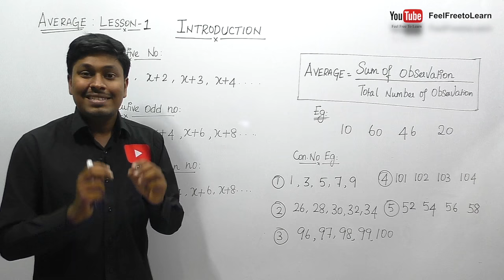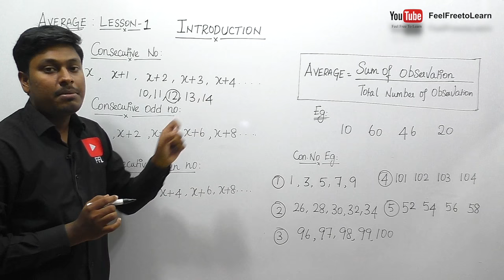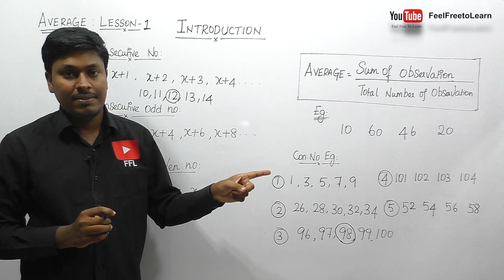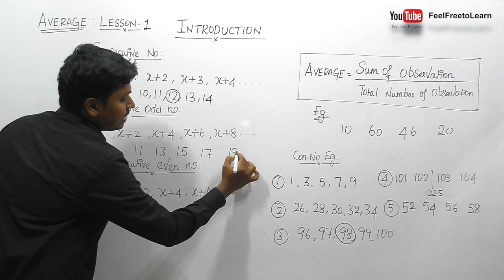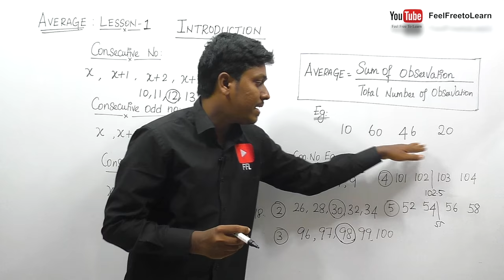AVERAGE INTRODUCTION #1(TAMIL)